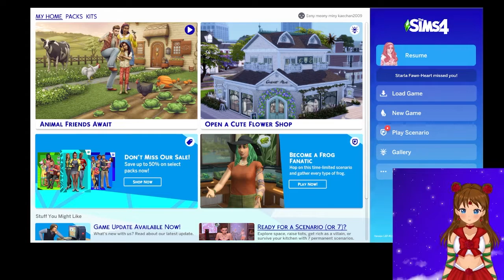Just crying babies , yeah that's the video. - Uni with Babies Chaos - Part 4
Ready to hear 4 babies crying throughout this video?? Welp, yeah this is basically what this video is and the horrible routing TS4 has.